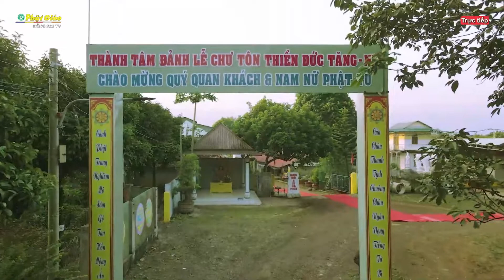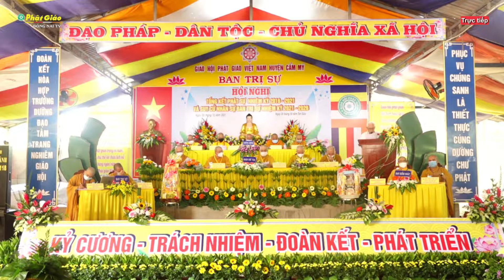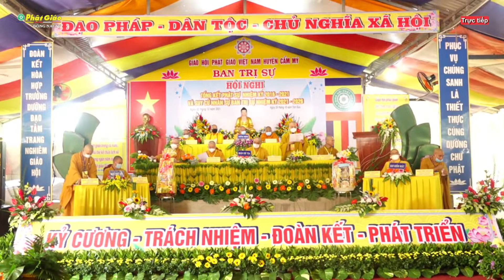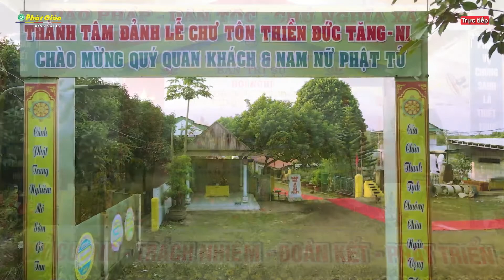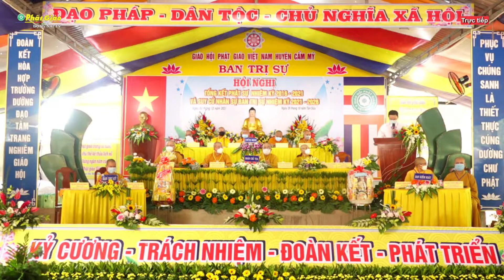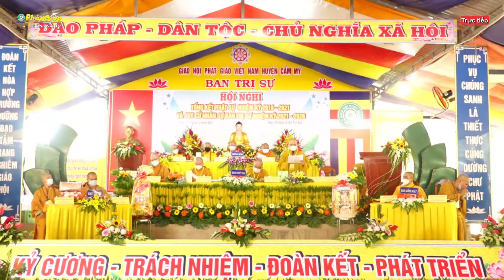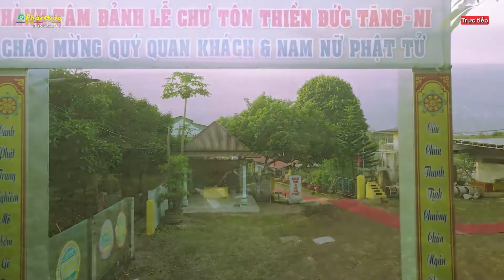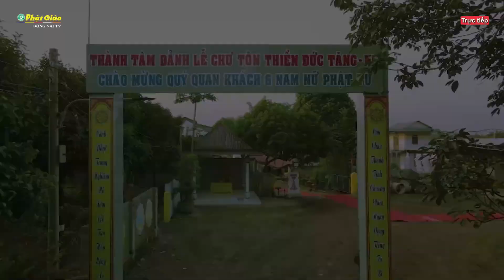trực tiếp: BTS PG H. Cẩm Mỹ tổ chức Hội Nghị Tổng Kết Phật Sự & Suy Cử Nhân Sự (Nhiệm Kỳ 2021-2026)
Bản quyền thuộc : Ban Trị Sự GHPGVN tỉnh Đồng Nai
Chỉ đạo nội dung: Đại đức Thích Thiện Mỹ
Biên tập nội dung: Ban TTTT PG tỉnh Đồng Nai